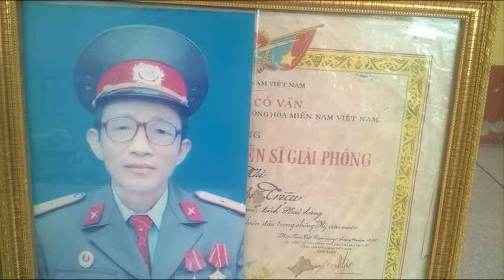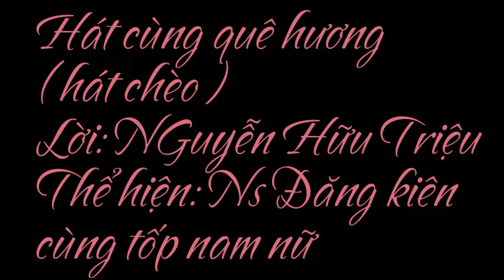[Hát Chèo 2016] Hát Cùng Quê Hương - NS Đăng Kiên ft. Tốp Nam Nữ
Lời Bài Hát: Hát Cùng Quê Hương - NS Đăng Kiên ft. Tốp Nam Nữ